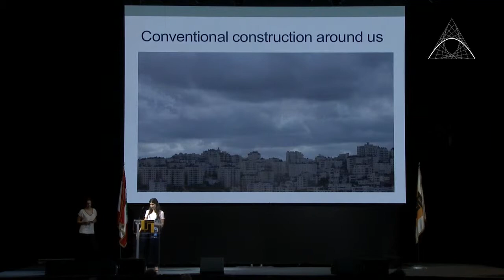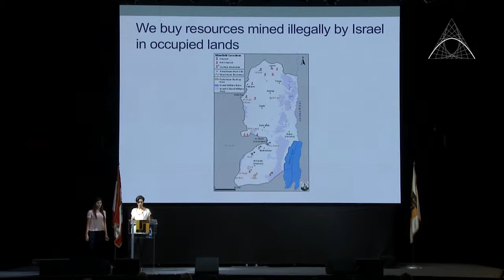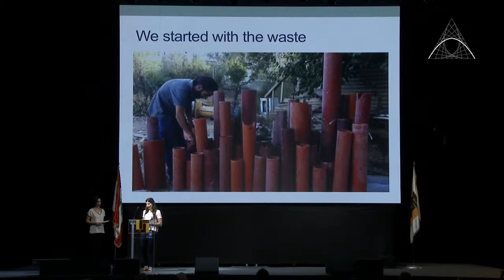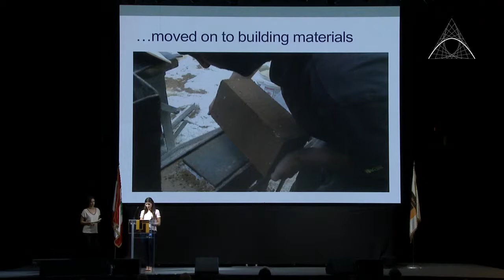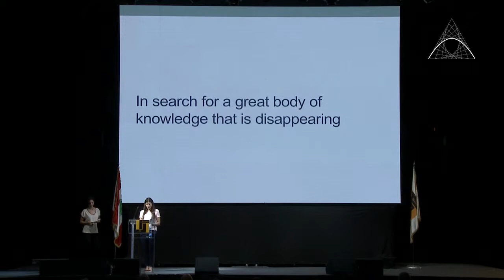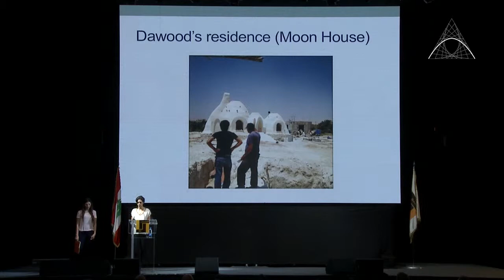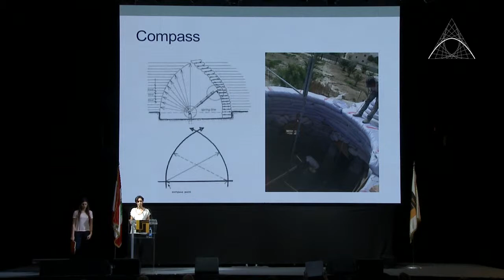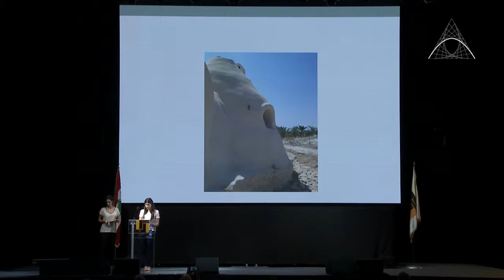ARCHMARATHON 2015: Speech SHAMSARD DESIGN STUDIO - Project MOON HOUSE